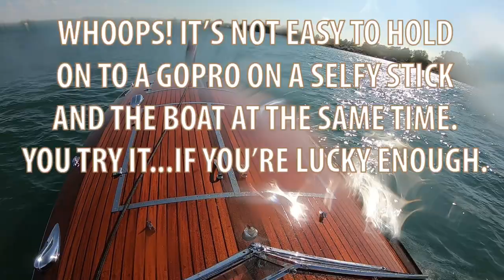High Speed Wet Ride in Mahogany Gar Wood Speedster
While visiting and filming the 42 Annual Antique and Classic Boat Show of the Niagara Frontier Chapter ACBS held at the Buffalo Launch Club on the Niagara River I was able to take a ride in White Knuckles, a 22' Gar Wood Speedster built by the Turcotte Brothers in Brant Lake, NY. What a ride!!

Amazon Wish List (new items added)

Totalboat.com & Jamestowndistributors.com for Total Boat products and other great boat stuff!

Host site-Buffalo Launch Club, Grand Island, NY